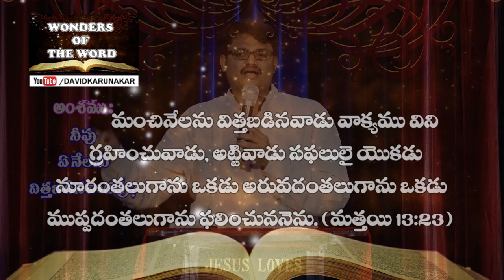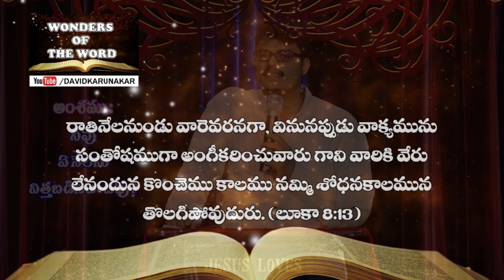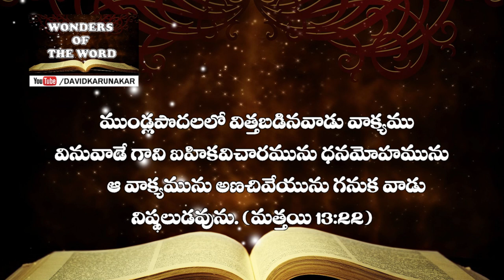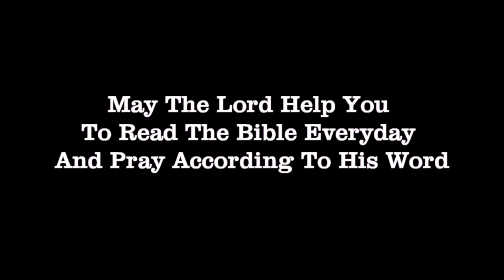నూరంతలుగా ఫలించుట ఎలా? How to produce HUNDREDFOLD CROP - మత్తయి Matthew 13:1–9, 18–23